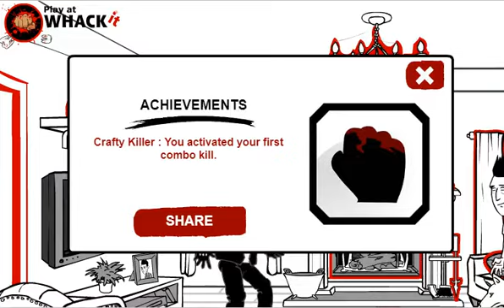Мультик. Прохождение игры. Замочи Взломщиков. Подборка. Ужасные Игры. Игры Мультики.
Об игре: Группа наглых грабителей проникла в твой дом. Как их остановить? Кликай мышкой на различные предметы в квартире и используй их как оружие. В некоторых случаях тебе нужно комбинировать два предмета, чтобы они сработали. Постарайся найти все способы наказать воров в этой кровавой игре и не забывай: это всего лишь игра!
Какие действия Вам нужно выполнить для успешного прохождения игры:
• Зеркало над камином
• Камин
• Подушка на диване
• Торшер возле дивана
• Сигара в пепельнице
• Виски за журнальным столиком возле дивана
• Штопор на книжной полке
• Книги в книжном шкафу
• Каминная кочерга рядом с камином + Люстра
• Портьера + Бейсбольная бита за диваном
• Пульт телевизора на диване+ Бейсбольная бита за диваном
• Освежитель воздуха на шкафу + Сигара
• Кот на кресле + Собака
• Собака + Дверь в левом углу экрана
• Консоль видеоигр рядом с телевизором + Меч катана за диваном на стене
• 1-я свеча на камине + 2-я свеча на камине + Кимоно на стене
• Шкура медведя + Люстра + Боулинг-шар
• Огнетушитель
• Дверь в подвал
• Сковорода
• Миксер
• Ножи
• Разделочная доска + Ножи
• Сумка + Мойка
• Стиралка + Моющее средство на полке
• Духовка + Масло на столе
• Чайник + Освежитель воздуха на полке
• Моющее средство на полке + Мойка
• Морозильная камера + Ледокол
• Тёрка + Утюг + Скалка
Управление: мышь.